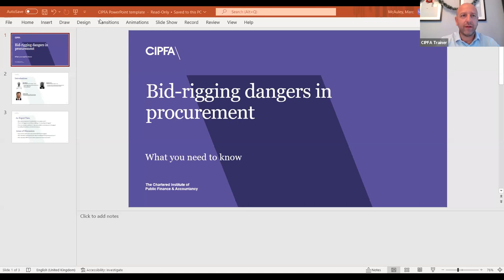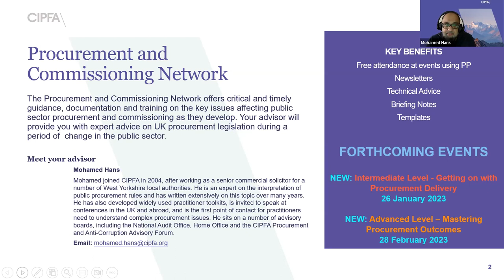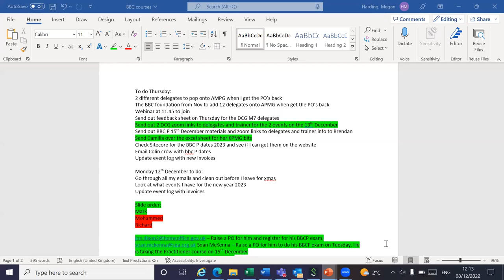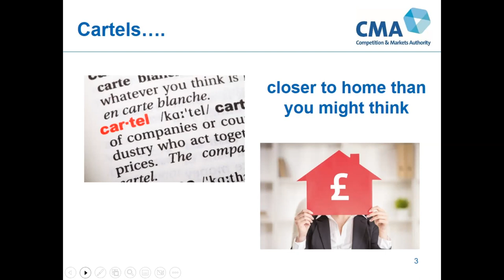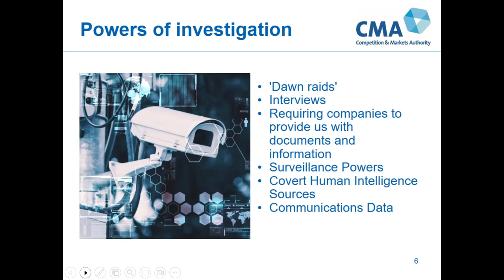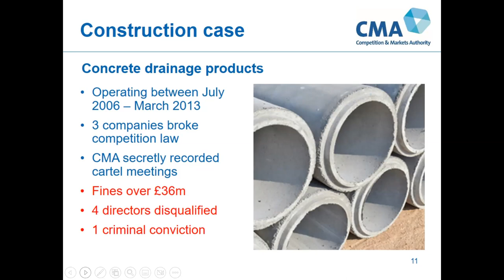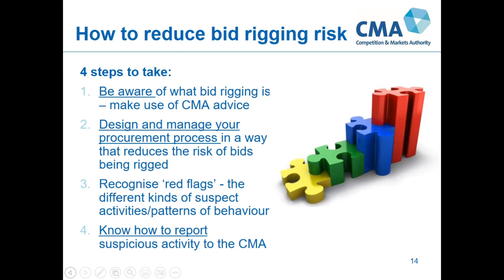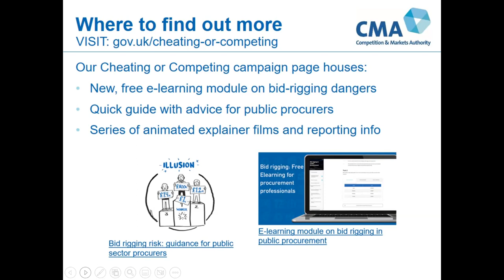Bid-rigging dangers in procurement: What you need to know - webinar (08 December 2022)